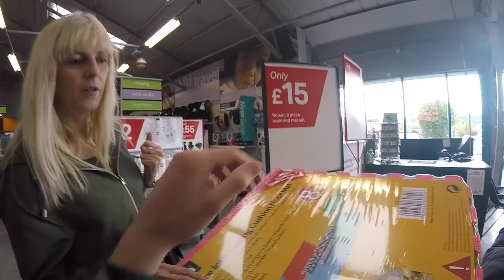BIRTHDAY SURPRISE AND EXCLUSIVE HOUSE TOUR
Nathan, Emma and Guide Dog Hudson are off to Chesterfield to see Nathan's Mum, and to deliver a very big birthday surprise for Nathan's younger brother Bradley. Then we take you on the first exclusive tour of Nathan's new home!